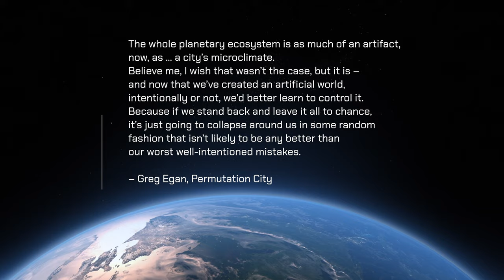The Restless Consumer and the Humble Maker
In today's fast-paced world, consumers are constantly bombarded with new and exciting products. But in the midst of all this choice, many people are feeling lost and unfulfilled. They're restless, and they're looking for something more.

That's where the humble maker comes in. Makers are people who create things with their own hands. They're not interested in mass-produced goods or the latest trends. They want to make things that are unique, meaningful, and well-crafted.

In this video, we explore the relationship between the restless consumer and the humble maker. We ask why so many people are drawn to handmade goods, and we explore the benefits of making things ourselves.